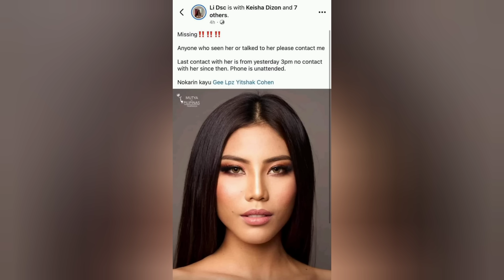ช็อค! นางงาม​ฟิลิปปินส์​โดนอดีตตำรวจฆาตกรรมพร้อมแฟน​หนุ่ม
ช็อค! นางงาม​ฟิลิปปินส์​โดฆาตกรรม​ฝังดินพร้อมแฟน​หนุ่ม​ เจนีวา​ โลเปช นางงามรัฐปัมปันกาในการประกวดปินิปินาส2024​ ถูกฆ่าฝัังดืนพร้อมแฟนหนุ่มชาว​อิสราเอล​โดยฆาตกร​เป็นอดีต​ตำรวจ​นางงาม ลููกหมี ​missuniverse​thailand​